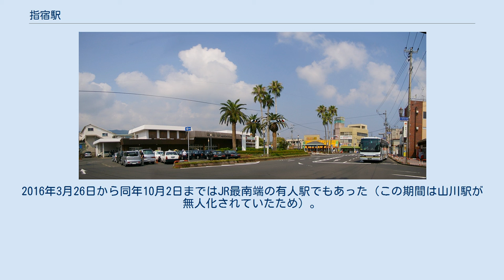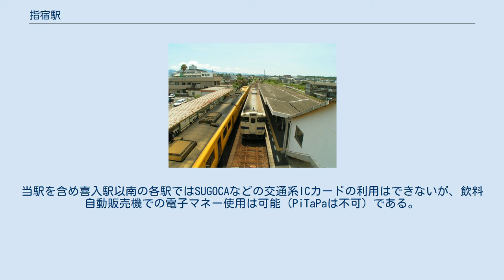指宿駅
指宿駅（いぶすきえき）は、鹿児島県指宿市湊一丁目にある九州旅客鉄道（JR九州）指宿枕崎線の駅である。
ホームの駅名標が独自デザインのものに更新され、菜の花と駅前広場の足湯があしらわれている。
 指宿市の代表駅で、指宿温泉の玄関口でもある。
隣の山川駅と共に指宿枕崎線の運行の拠点となっており、特急「指宿のたまて箱」など、鹿児島中央駅方面からの列車の一部が当駅で折り返すほか、山川駅以遠の枕崎駅方面に乗り入れる列車の一部も当駅始発・終着で運行される。
 単式ホーム1面1線と島式ホーム1面2線の計2面3線のホームを有する地上駅。
二つのホームは跨線橋で結ばれており、駅西側には留置線が数本存在する。
ホームは主に1番のりばを使用し、列車交換などで1番のりばが空いていない時に他のホームを使用している。
なお当駅は日本最南端のみどりの窓口設置駅であり、宗谷本線稚内駅（日本最北端の駅）とは日本国有鉄道（国鉄）時代の1974年に姉妹駅提携を結んでいる。
2016年3月26日から同年10月2日まではJR最南端の有人駅でもあった（この期間は山川駅が無人化されていたため）。
当駅は夜間滞泊設定駅である。
 2011年3月13日より、観光特急「指宿のたまて箱」の発着駅となり、JRグループの特急列車が発着する日本最南端の駅となった。
自動改札機はないが自動券売機（オレンジカード使用可）が設置されている。
当駅を含め喜入駅以南の各駅ではSUGOCAなどの交通系ICカードの利用はできないが、飲料自動販売機での電子マネー使用は可能（PiTaPaは不可）である。
 駅前広場には足湯が設けられている。
 2011年3月12日より乗客へのサービスとしてリクガメ（ケヅメリクガメ）の「小太郎」が名誉職の駅長（指宿駅は有人駅であるため、駅長は存在する）として制帽を付け、「指宿のたまて箱」等の出迎えを行なっている。
このサービスは土・日・祝日のみ行なわれている。
（但し、小太郎の気が向いた時のみ）。
 2019年（令和元年）度の1日平均乗車人員は676人である。
 指宿駅バス停 ※指宿市役所は二月田駅が最寄り駅